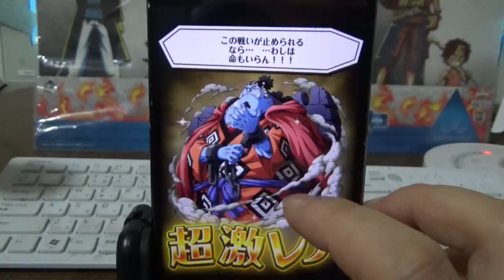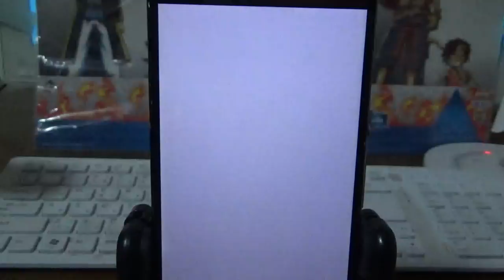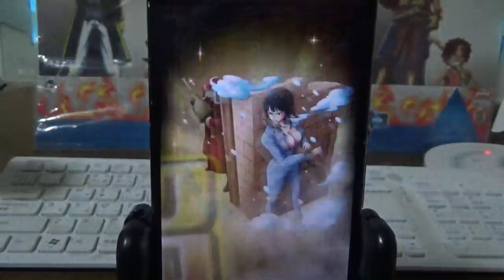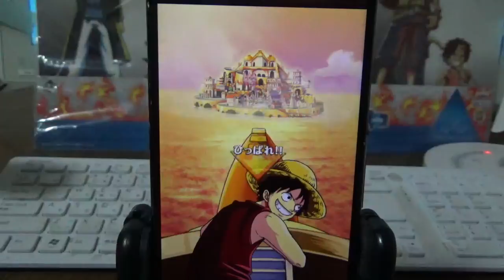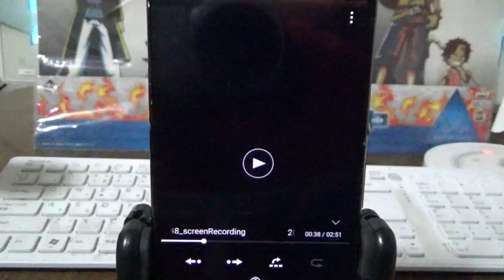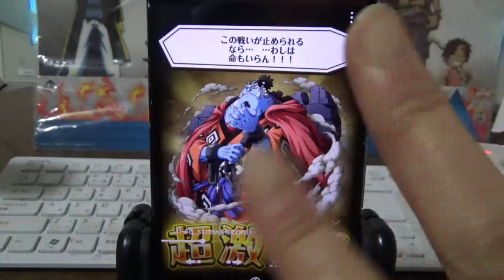「トレクル」１日１回無料ガチャ！総集編！10月７日～１３日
無料ガチャ！ありがたや～～(*'ω'*)